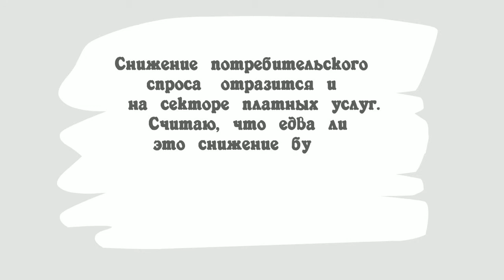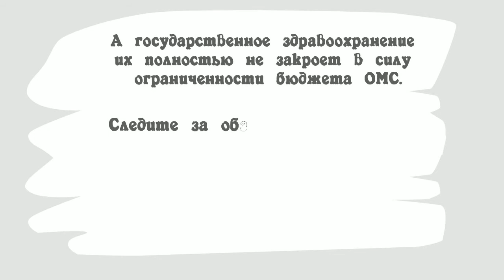Потребности в медицинской помощи останутся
Обзор Центра медицинского права о событиях, влияющих на осуществление медицинской деятельности
4 декабря 2014 года